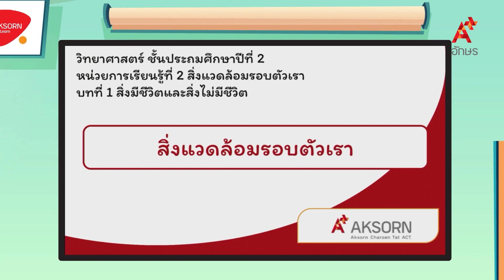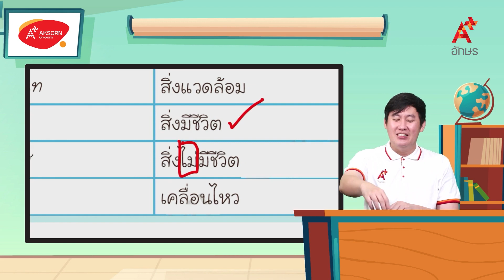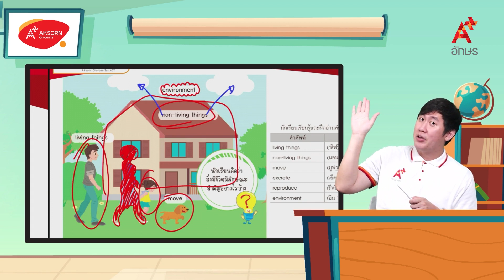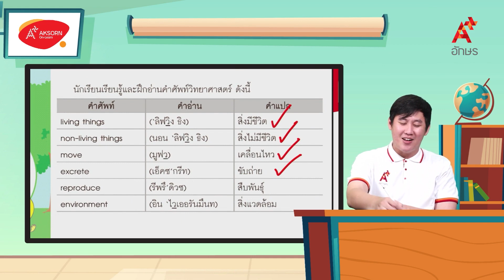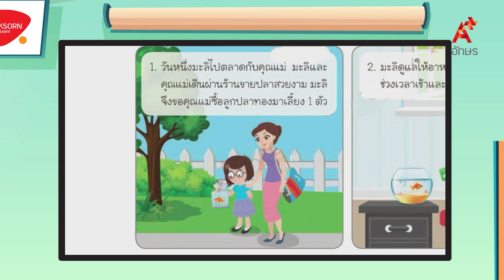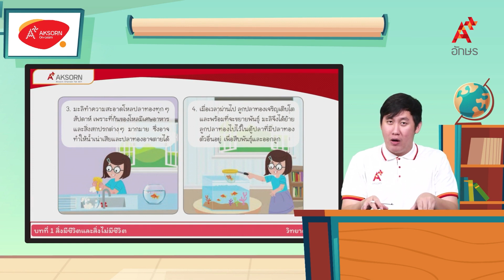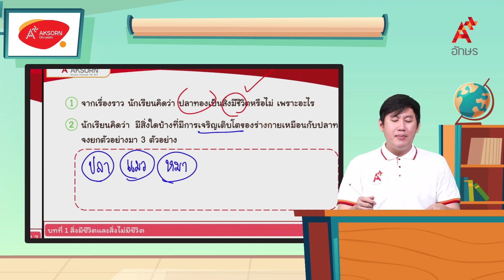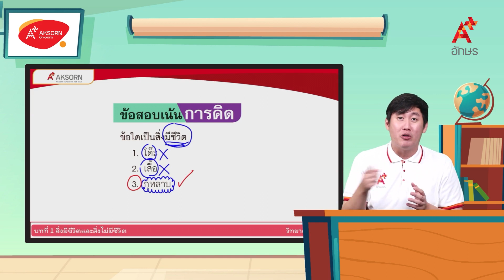สิ่งแวดล้อมรอบตัวเรา | วิทยาศาสตร์ ป.2 หน่วยที่ 2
วิทยาศาสตร์และเทคโนโลยี ป.2 เล่ม 1 หน่วยการเรียนรู้ที่ 2 สิ่งแวดล้อมรอบตัวเรา สิ่งแวดล้อมรอบตัวเรา